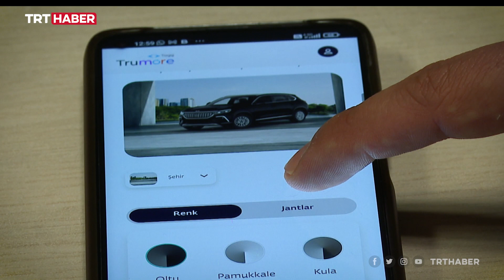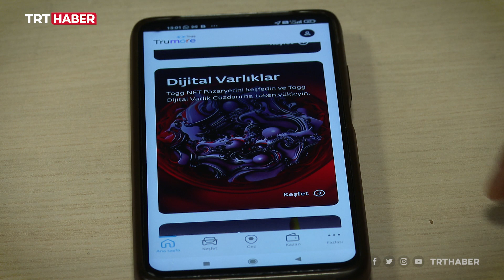Togg'un sürüş rotaları 'Gez'e emanet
Türkiye'nin Otomobili Togg, mobil uygulaması "Trumore" ile dijital dünyadaki yerini aldı. Yerli harita uygulaması "Gez" de kullanıma sunuldu.